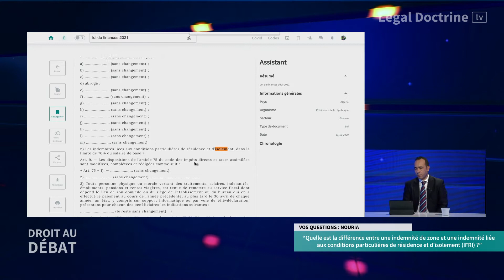Loi de Finances 2021 : Différence entre indemnité de zone et IFRI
Droit au Débat - Émission juridique par Legal Doctrine

Loi de Finances 2021 : "Quelle est la différence entre une indemnité de zone et une indemnité liée aux conditions particulières de résidence et d'isolement (IFRI) ?" Réponse de Lazhar Sahbani, Partner chez PwC Algérie